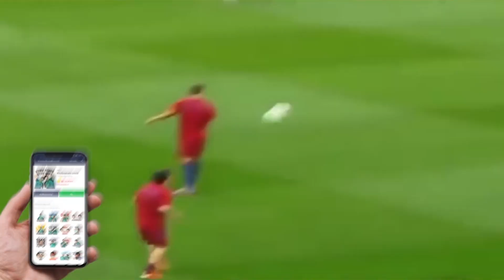10 เพื่อน MESSI ที่ฟอร์มพริกขี้หนูเวลาอยู่ด้วยกัน -ขอบสนาม TOP10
นักเตะคนไหนคือสุดยอดในดวงใจคุณ?